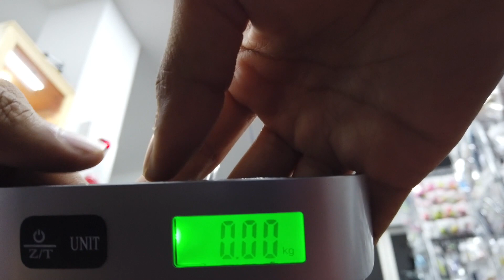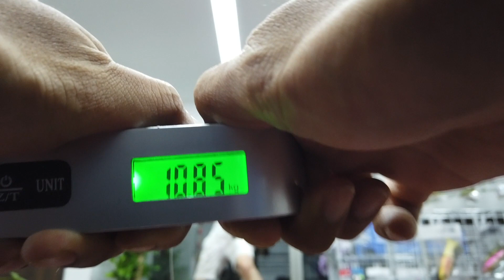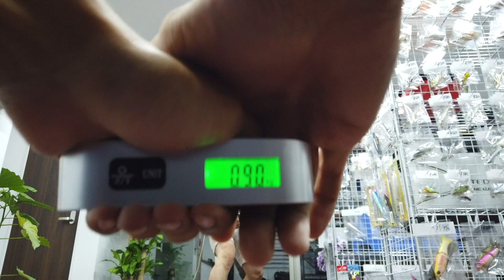120cmの最強ショートロッド !! ステラSWのフルドラグを耐える！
120㎝の最強超ショートロッドVSステラSW18000＋PE8号！
22kgのドラグを耐えるハンパ無いロッド！！
足元でのアラ釣り（クエ釣り）、根魚にも使えちゃう！？

ロッド　俺のスナイパー
リール　ステラSW18000
PE           スーパーマックスパワーPE８号

☆店舗移転しました☆
福岡市中央区港３丁目９−２ ２階

釣神様　全国から釣具高価買取！お気軽に電話査定お待ちしております♪

ナイパーン
モロコ（西日本各地）マス（愛知）クエマス（三重）アオナ（四国）